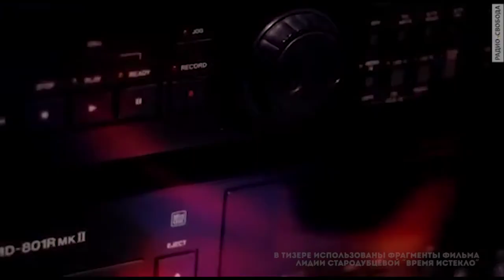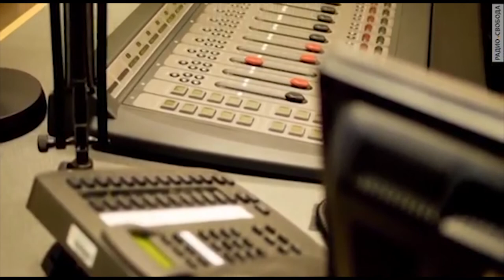Интервью радиожурналиста Игоря Померанцева для онлайн-издания "Детектор медиа". ТИЗЕР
«Украина – это очень странная бедная страна. Она отличается, например, от африканских стран, где бедность укоренена, где она – хроническое состояние. Украинцы – это бедные люди с психологией небедных людей. В Украине огромное число людей со средним и высшим образованием, они не должны быть бедными. Если ты родился бедным в бедной стране и вокруг тебя бедные страны (я сейчас говорю о странах «третьего мира»), то очень трудно перепрыгнуть, выйти за пределы психологии бедного человека. Моя надежда как раз зиждется на том, что Украина – бедная страна, в которой живут люди, у которых психология небедных людей. И это видно по их лицам.  Украина – это все-таки колоссальный человеческий ресурс. Так что не теряем надежды», – говорит Игорь Померанцев, журналист, переводчик и писатель, редактор и ведущий радиожурнала «Поверх барьеров» Русской службы «Радио Свобода».

Что больше всего удивило Игоря Померанцева в Киеве под занавес перестройки? Почему политические телевизионные ток-шоу в Украине способствовали имитации демократии в нашей стране? До каких пор радио в Украине не станет жанром? Что роднит труд земледельца и скульптора с работой создателя ars acustica – искусства звука? Чем можно и нужно заинтересовывать слушателя на временно оккупированных территориях Донбасса? На эти и другие вопросы Игорь Померанцев ответил в рамках спецпроекта «Детектора медиа» «Журналистика независимой Украины: первые 25 лет».

От редакции
Тизер интервью Игоря Померанцева смонтирован из фрагментов фильма-портрета «Время истекло», снятого режиссером Лидией Стародубцевой За кадром, кроме первой цитаты, звучит голос радиожурналиста – его мысли из эксклюзивного интервью «Детектору медиа». Прочесть полную версию этого интервью на нашем портале можно будет уже завтра.
Также радиоверсию беседы с Мастером искусства звука можно будет послушать 28 января в 22:30 в эфире «Громадського радіо» и «Українського радіо» в их совместном проекте «Громадська хвиля». После эфира запись интервью будет доступна на сайте hromadskeradio.org. «Детектор медиа» благодарит коллег с «Громадського радіо» за сотрудничество и помощь в записи интервью Игоря Померанцева по скайпу из Праги.